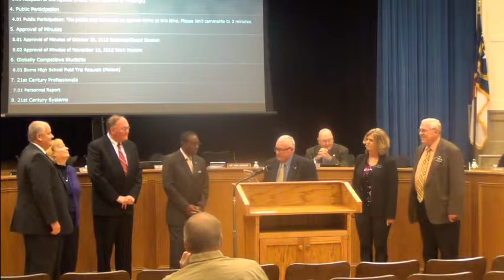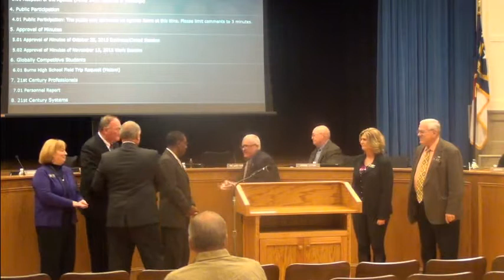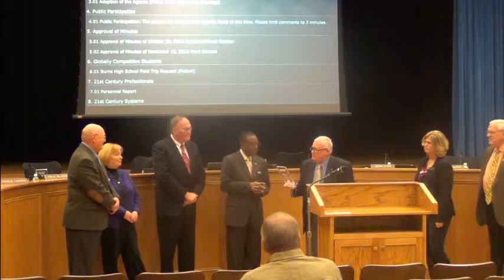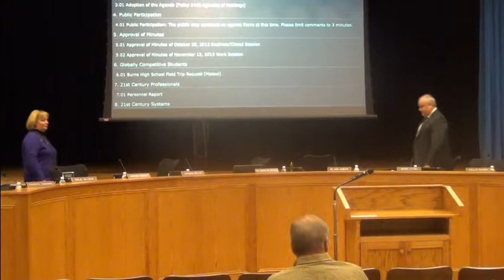Cleveland County School Board meeting 11-25-2013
Cleveland County School Board meeting 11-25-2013  Our first effort at these meetings with the School Board.  We need to get them to speak into their microphones so the people are able to hear them.   All in all, a very pleasant evening.